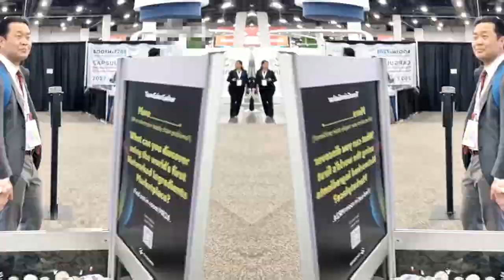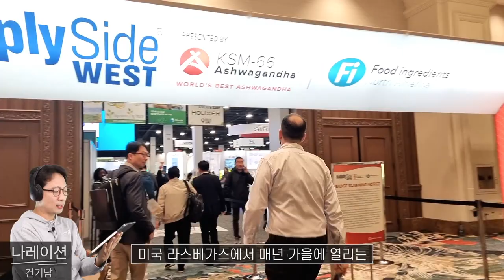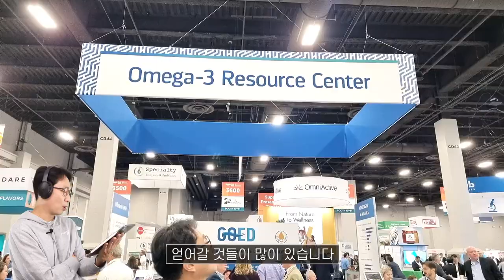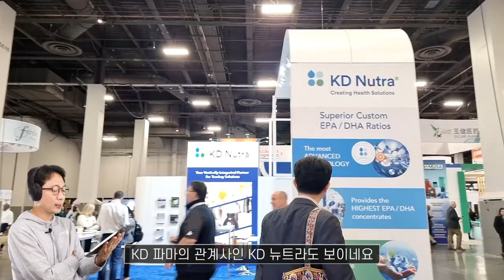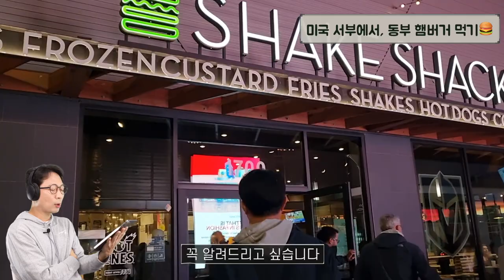건기남 본업 공개! 미국 라스베가스 다녀왔습니다! 일하러 가서 카지노 도박설? (KD파마 오메가3 돌려까기)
이번 영상은 건기남의 라스베가스 출장 브이로그 영상입니다.

2022년 10월 31일부터 11월 3일까지 열린 SSW(Supply side west) 식품박람회에 다녀왔습니다.

편하게 보시고 또 소비자들이 궁금해하시는 건강기능식품 정보로 돌아오겠습니다.

감사합니다.